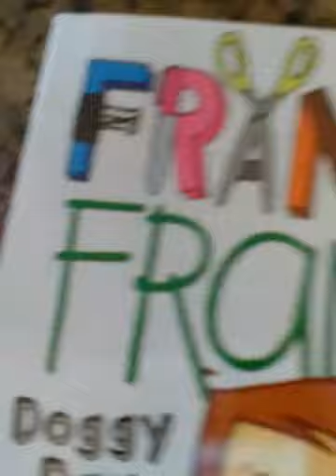August 3, 2018